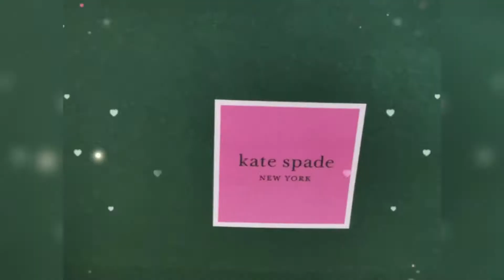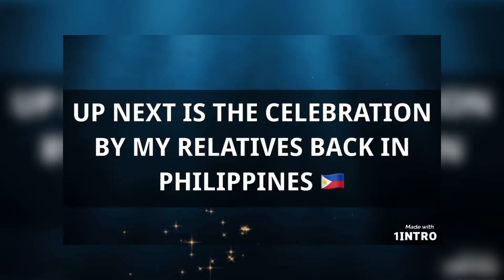GOODBYE 2020 / HELLO 2021 / NEW YEARS EVE 2020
THANKS TO LORD, WE WERE ABLE TO JOIN IN THE NEW YEAR FESTIVITIES WITH MY RELATIVES THROUGH INTERNET STREAMING.

WISHING ALL A BRIGHT SAFE AND HAPPY 2021...